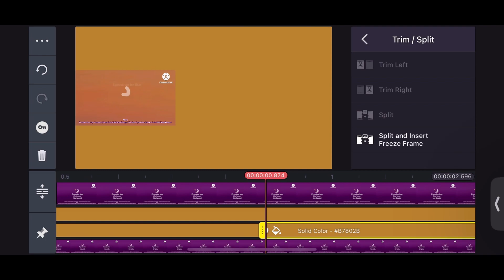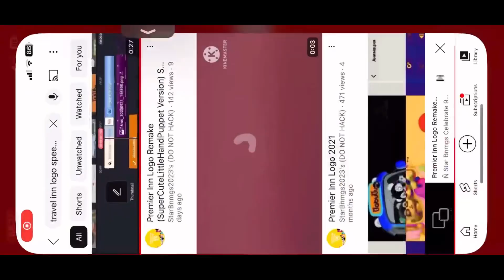Premier Inn Logo Remake Speedrun Be Like: